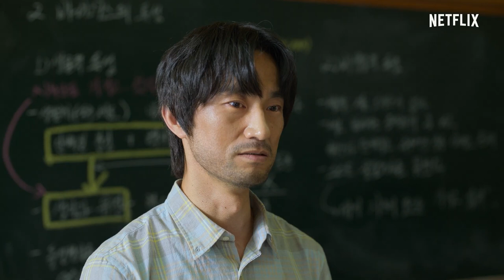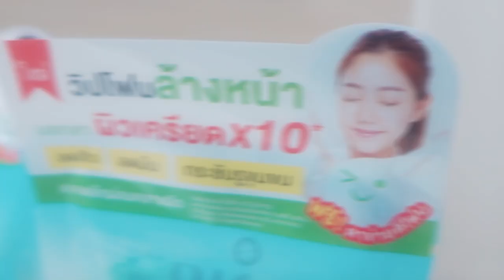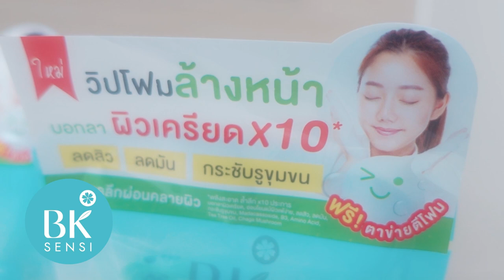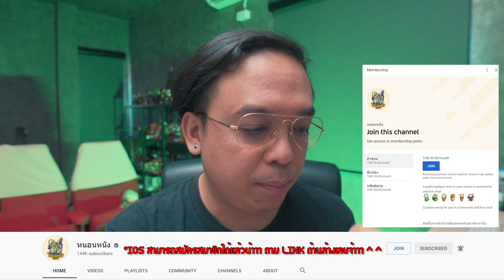ความรูสึกหลังดู(สปอย) All of Us Are Dead [ หนอนหนัง ]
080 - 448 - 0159